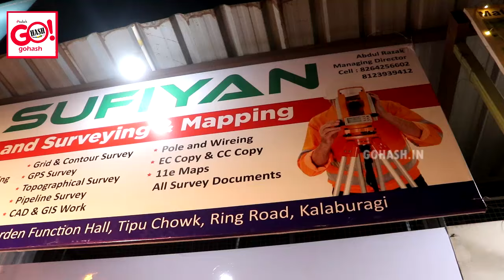INAUGURATION OF SUFIYAN DIGITAL LAND SURVEYING & MAPPING OFFICE BESIDE MOGHAL GARDEN FUNCTION HALL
INAUGURATION OF SUFIYAN DIGITAL LAND SURVEYING & MAPPING OFFICE BESIDE MOGHAL GARDEN FUNCTION HALL, TIPU CHOWK, RING ROAD, GULBARGA.